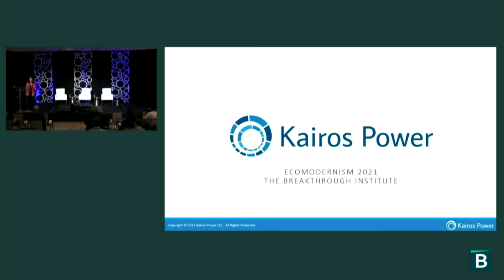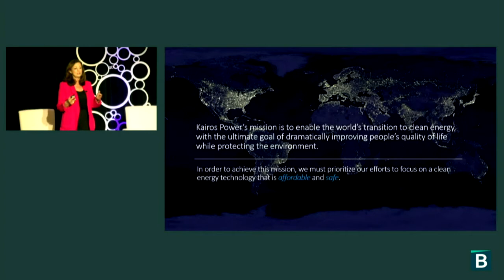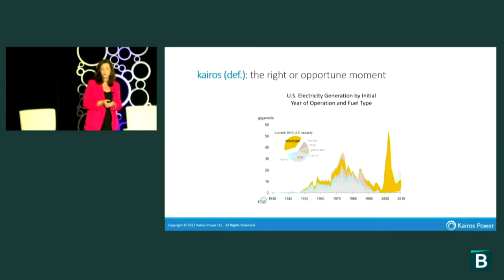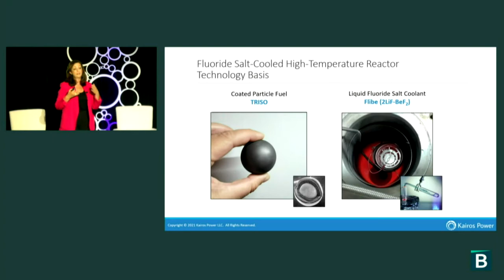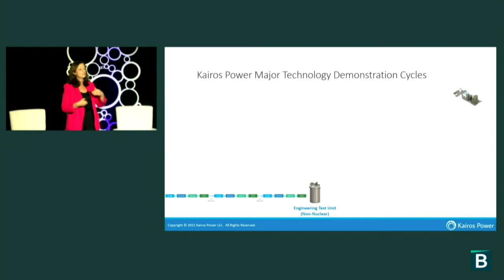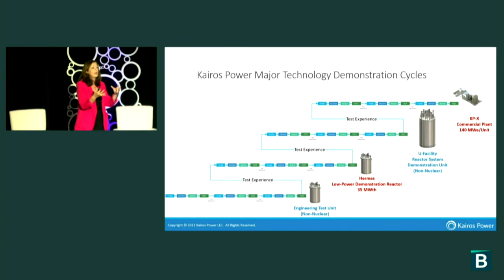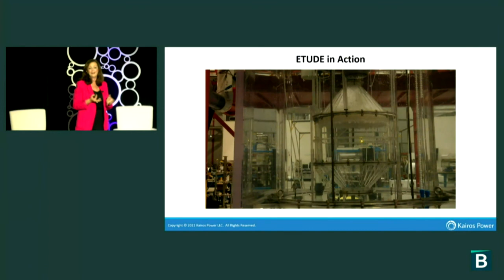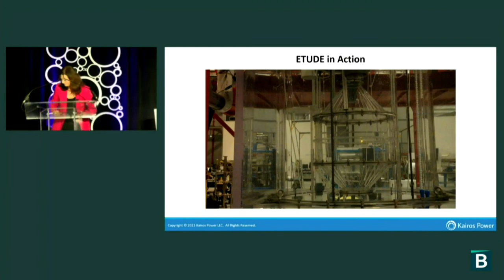Kairos Power | Future of Technology Talk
Ecomodernism 2021 featured four "Future of Technology" talks. These are short, pitch-style talks from leading technologists and entrepreneurs working on technological and industrial innovations that have the potential to help solve major environmental problems.

Growing from a broad research effort at U.S. universities and national laboratories, Kairos Power was founded to accelerate the development of an innovative nuclear technology that has the potential to transform the energy landscape in the United States and internationally.

The Kairos Power FHR (KP-FHR) is a novel advanced reactor technology that leverages TRISO fuel in pebble form combined with a low-pressure fluoride salt coolant. The technology uses an efficient and flexible steam cycle to convert heat from fission into electricity and to complement renewable energy sources.